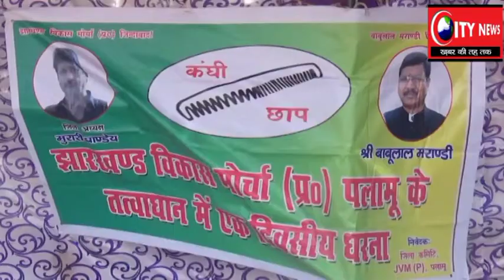स्थानीय नियोजन निति सहित 4 सूत्री मांगो को लेकर झाविमों ने कचहरी परिसर में एकदिनी धरना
राज्य सरकार पर लगाया राज्य की जनता के भविष्य के साथ धोखा देने का आरोप